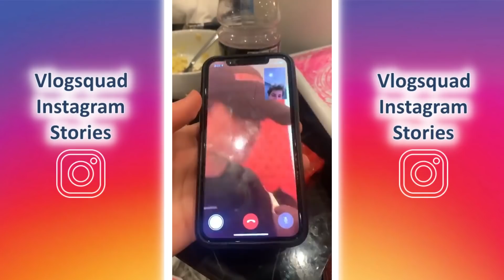Carly's New Boyfriend ! & Vlogsquad In Quarantine ! | Vlogsquad Instagram Stories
Hello and Welcome in another video !! :)

in this video you will find the highlights of the vlogsquad instagram stories, because they only last for 24 H, so i decided to put them in a video and share them in case you missed them.

in the video you will find the stories of the people below :

1- LIZA KOSHY                              (@lizakoshy)
2- DAVID DOBRICK                       (@daviddobrik)
3- JASON NASH                           (@jasonnash)
4- JOSH PECK                              (@shuapeck)
5- SCOTTY SIRE                           (@vanilladingdong)
6- ZANE HIJAZI                            (@zane)
7- ALEX ERNST                            (@ernst)
8- TODD ERIC SMITH                  (@todderic_)
9- BIGNICK                                    (@realbignik)
10-JEFF WITTEK                          (@jeff)
11- CORINNA KOPF                     (@corinnakopf)
12- HEATH HUSSAR                    (@heathhussar)
13- BRANDEN CALVILLO            (@bjcalvillo)
14- DIRTY DOM                            (@durtedom)
15- KRISTEN MCATEE                (@kristenmcatee)
16- MATT KING                            (@mattrking)
17- CARLY INCONTRO                (@carlyincontro)
18- ERIN GILFOY                         (@eringilfoy)
19- NATALIE NOEL                     (@natalinanoel)
20- NICK ANTONYAN                 (@nickantonyan)
21- MARIAH AMATO                  (@mariahamato)

note that sometimes some people don't post instagram stories.